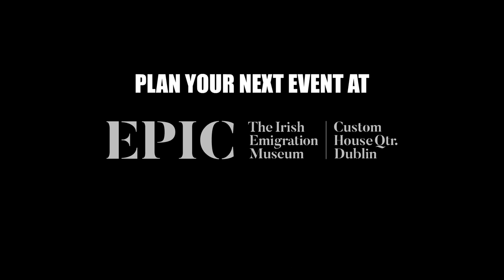Corporate Events and Venue Hire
There's more to EPIC than a museum! Our museum is located in the beautiful surroundings of the The CHQ Building, the last remaining example of Georgian industrial architecture in the city. We offer your guests and clients a unique cultural, high-tech event space, suitable for a variety of events from 25 to 300 people.